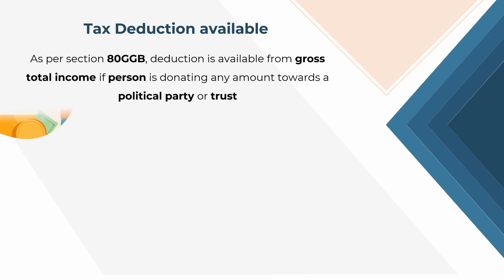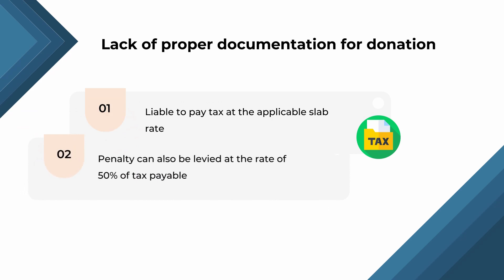Tax Deduction on Donations to Political parties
Can donations made to political parties be claimed as a deduction for income tax purposes? What is the maximum amount that can be claimed for donations to political parties and what are the documents required for the same? Watch the video to know more